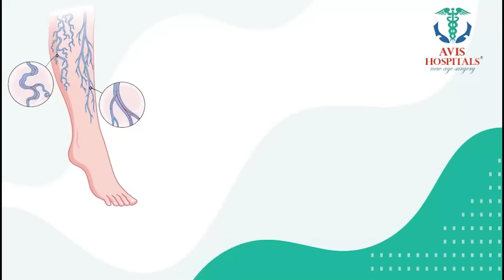రావణ లంక శ్రీ లంక కాదు..? | Ravana Lanka Story👺 In Telugu By Madan Gupta | Anchor Geethanjali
Watch ► రావణ లంక శ్రీ లంక కాదు..? | Ravana Lanka Story👺 In Telugu By Madan Gupta | Anchor Geethanjali